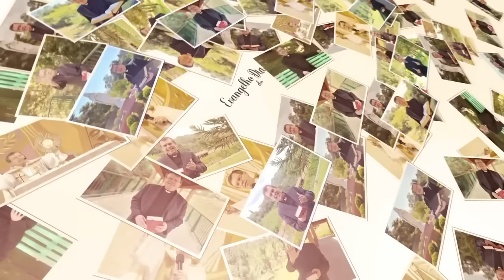EVANGELHO DO DIA 17/01 (4ªfeira): DIA DO SENHOR: o que pode? Mc 3,1-6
Jesus continua explicando que não podemos ficar na letra da lei de Deus, mas entender que ela tem como propósito nos tornar mais semelhantes a Deus. Deixe um comentário e compartilhe esta mensagem.